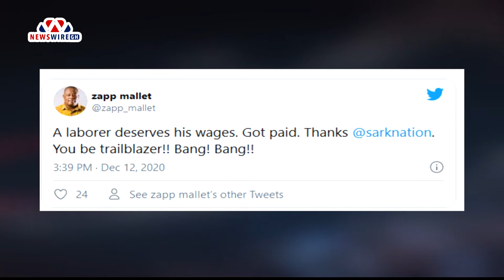SARKODIE QUICKLY PAYS ZAPP MALLET THE MONEY HE OWES HIM OVER A YEAR TO AVOID EMBARASSMENT